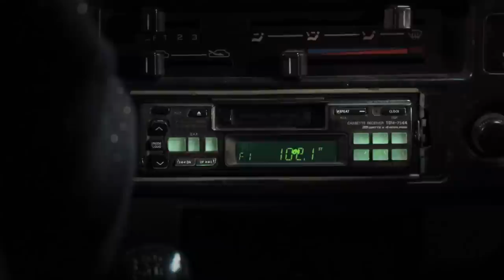C.RUZ (Trailer 01)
"C.RUZ"
Película dirigida por Edna Delille.
Protagonizada por:
Nicolette Michael, Carla Ottone, Gonzalo Torrealba y con Ximena Dois.

Moodfilms 2010.